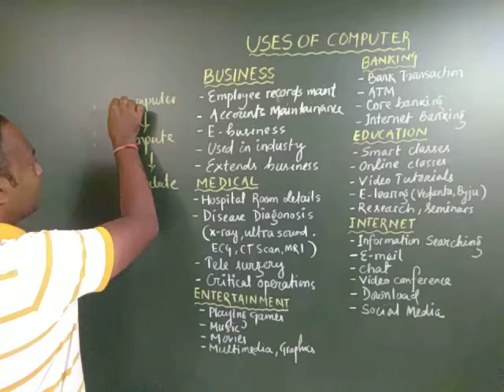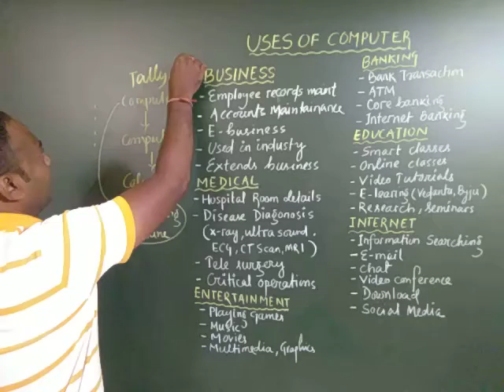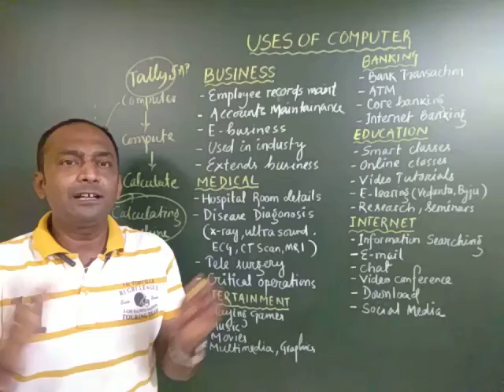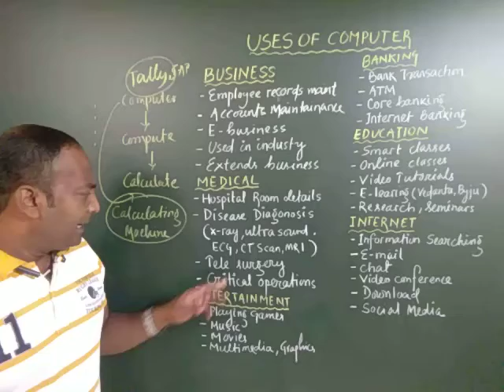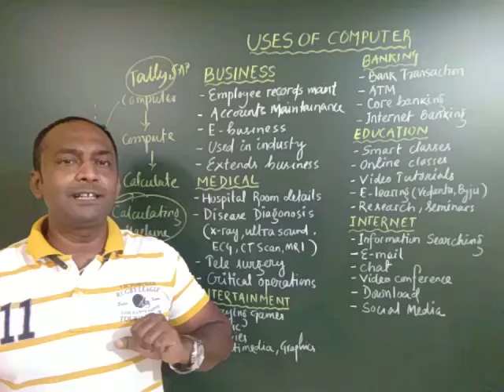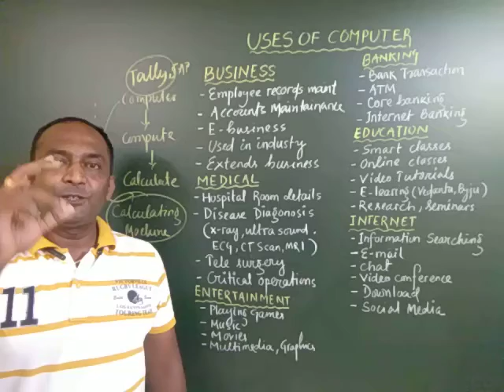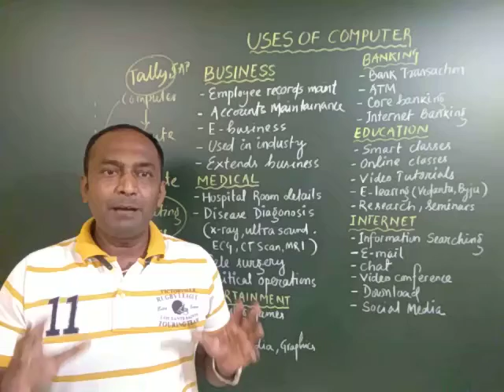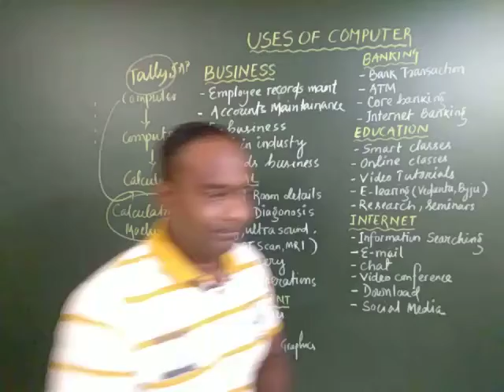Uses of Computer